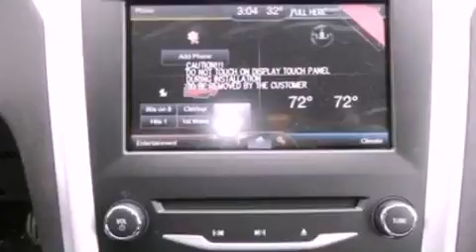2013 FORD FUSION Menomonee Falls WI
We have been honored to serve the Menomonee Falls WI area , we promise that your experience at our dealership will exceed your expectations !

 Year : 2013
 Make : FORD
 Model : FUSION
 Engine : 1.6L I4 16V GDI DOHC TURBO
 Trans . : 6-SPEED AUTOMATIC
 Exterior : DEEP IMPACT BLUE
 Miles : 10

 Stock : 13F566

 Gordie Boucher Ford of Menomonee Falls